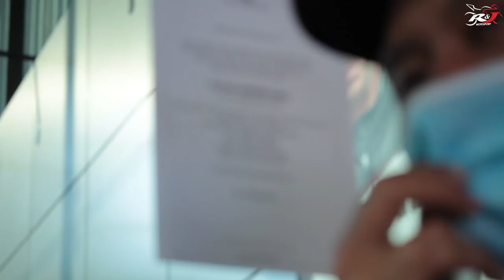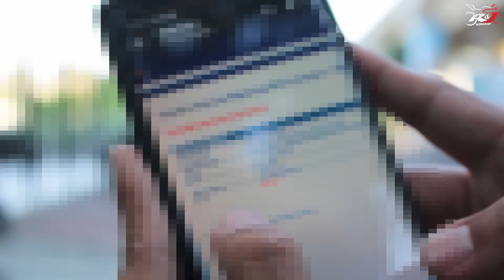ZX25R Biru diambil orang saat Satmori. Ikhlasin Aja.